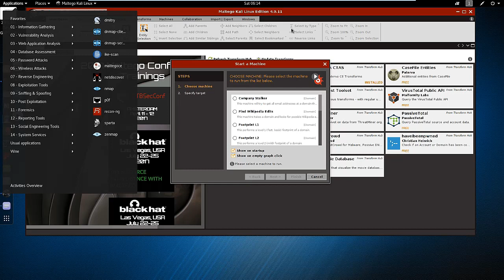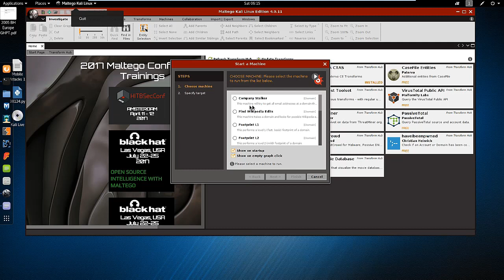Ethical Hacking From Scratch - Lecture 9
Course Name: Ethical Hacking From Scratch  to Advanced techniques
Lecture 9: Reconnaissance (Maltego)